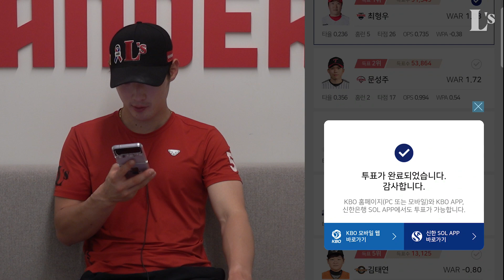??: 으쓱이님들 저... 올스타 보내주실 수 있으신가요? 으쓱이 : 당연히 줄 수 있지!!